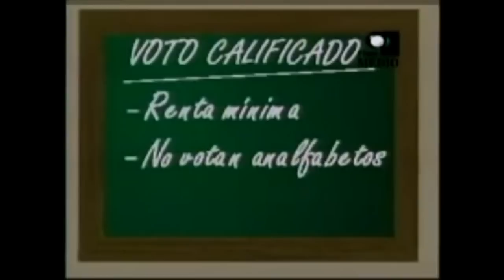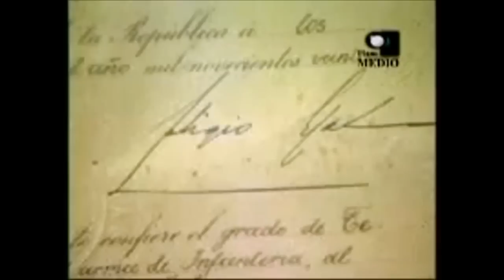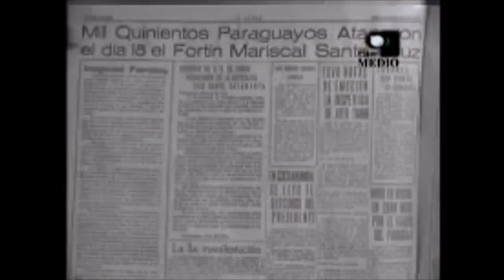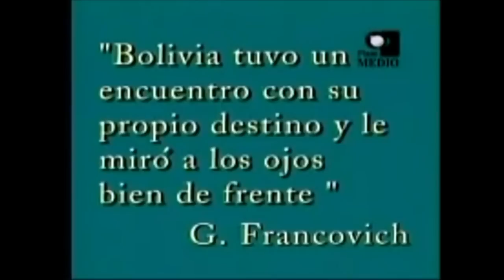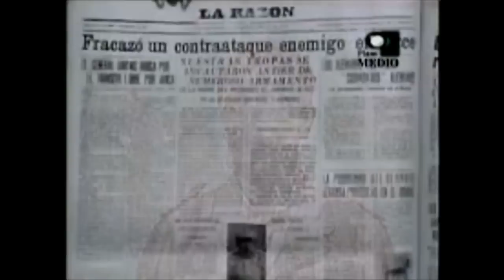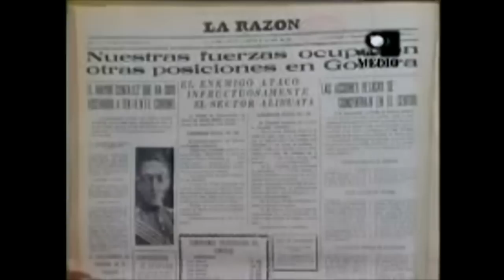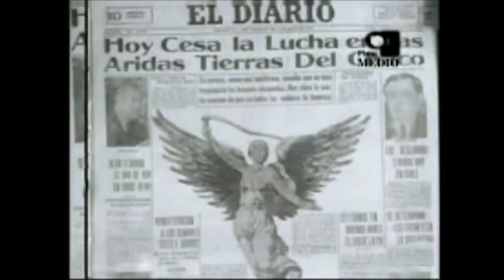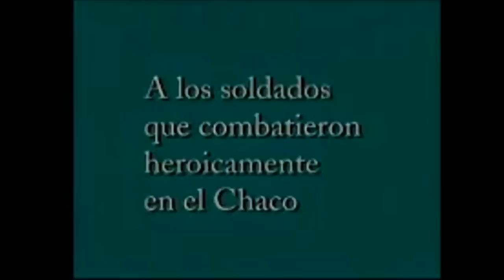Guerra del Chaco - Documental Boliviano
Material de la televisión boliviana analizando los antecedentes previos a la Guerra del Chaco, como así tu desarrollo, su final y sus consecuencias en ambas naciones